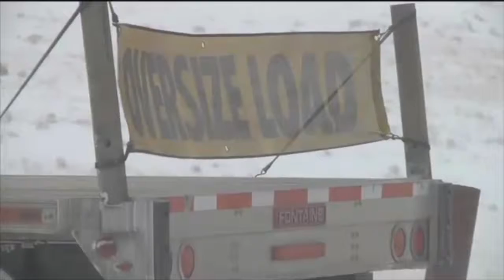White Out Conditions Delay Truck Drivers This Christmas